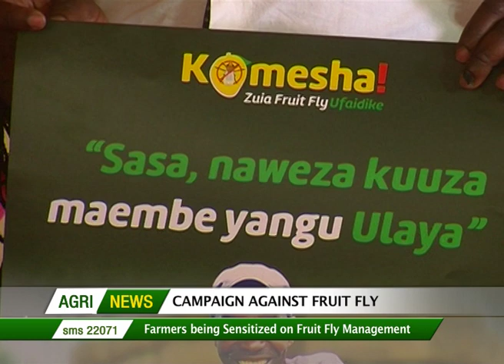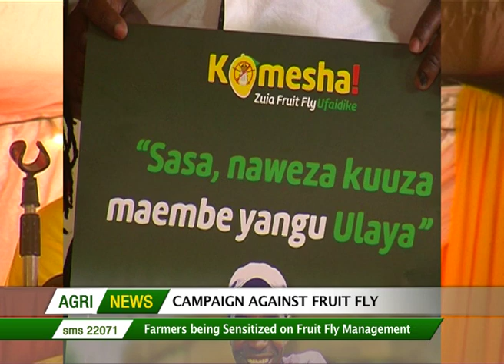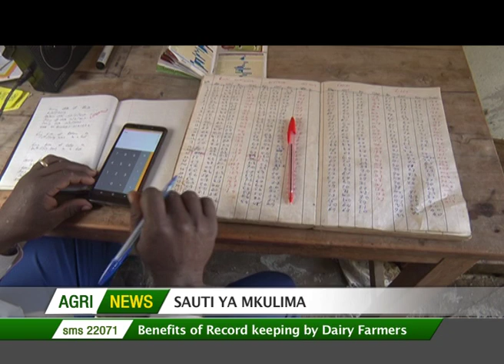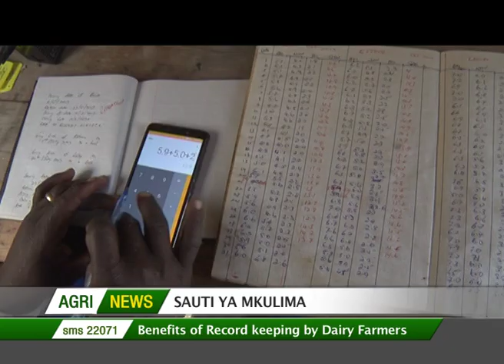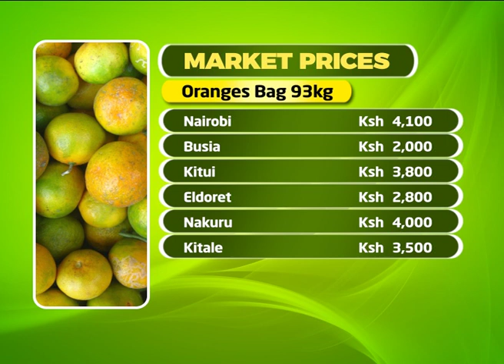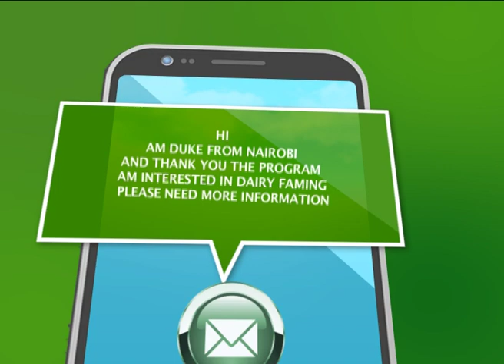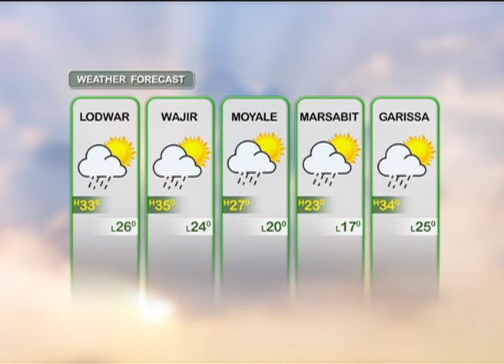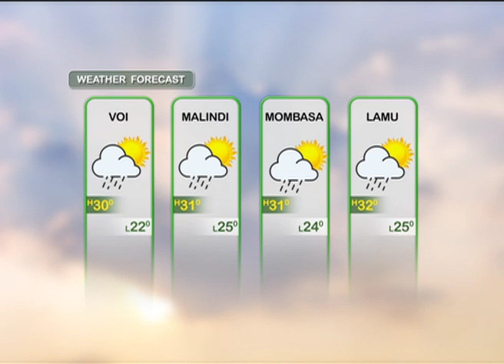FAO: Locust invasion at level three emergency and the worst in the past 7 years and more - Agri News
SMS: 22071